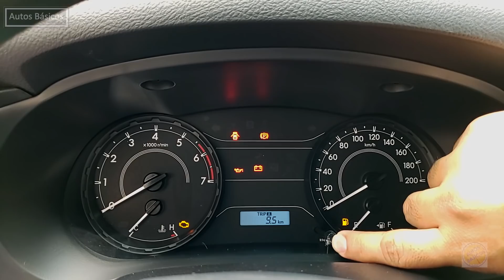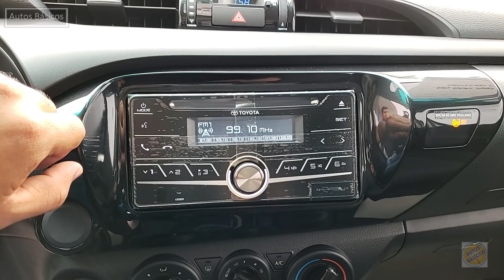Toyota Hilux 2019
Toyota Cuernavaca
Cotizaciones y citas 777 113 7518 / 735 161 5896
Toyota Hilux 2019 Doble Cabina SR
$386,000  =   $19,300 USD
Negocios / Business